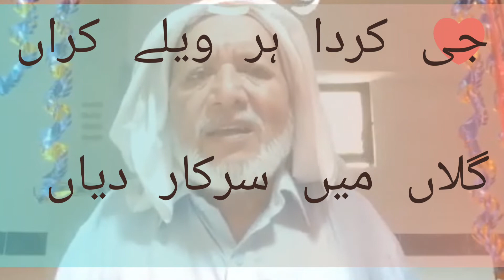نعت رسول مقبول صلی اللہ علیہ وآلہ وسلم | آواز اور کلام: جناب طالب حسین طالب